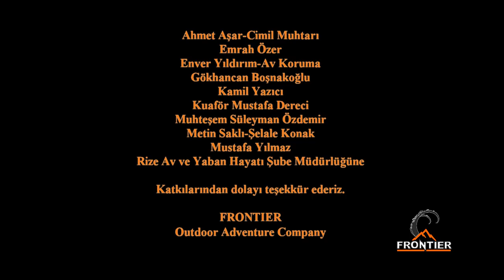CHAMOIS HUNTING Mikhail Samavarov & Recep Ecer Turkish Frontier